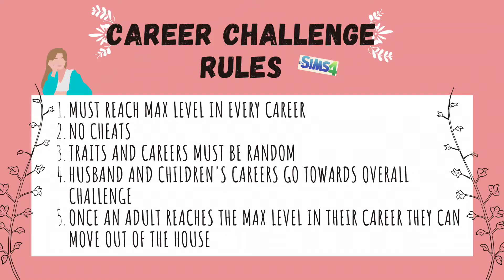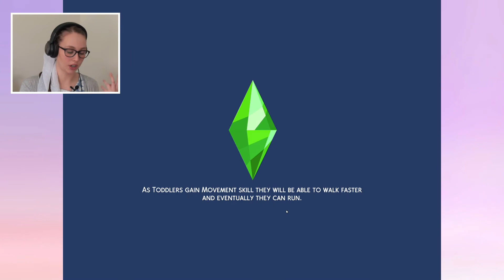Keidy gets MARRIED in Sims 4 CAREER CHALLENGE Part 3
I can hear the bells...